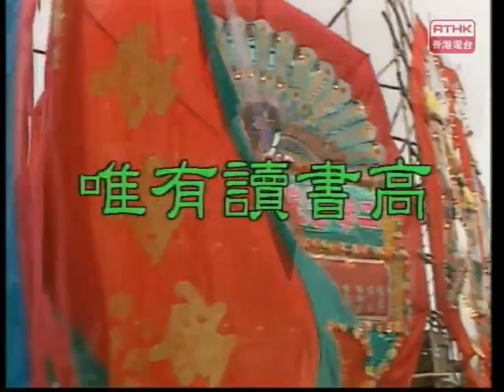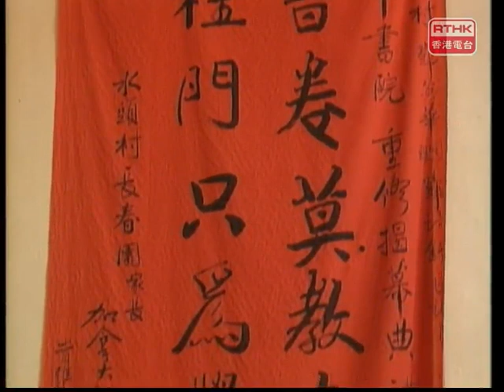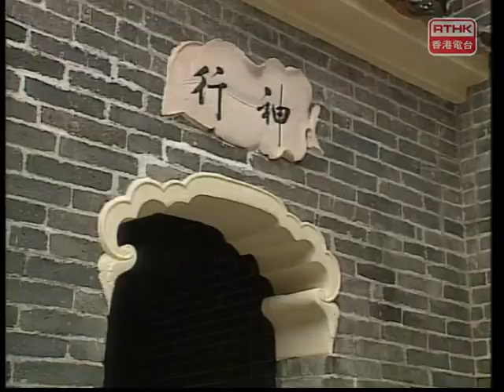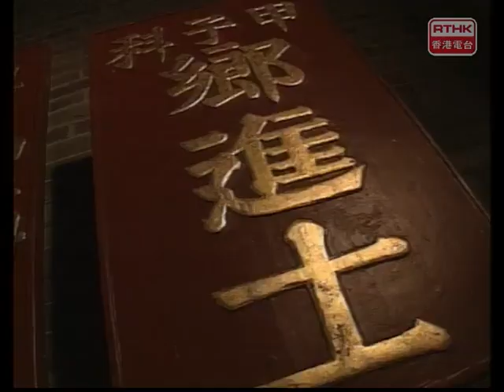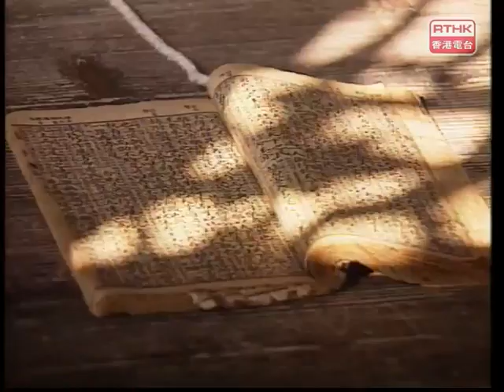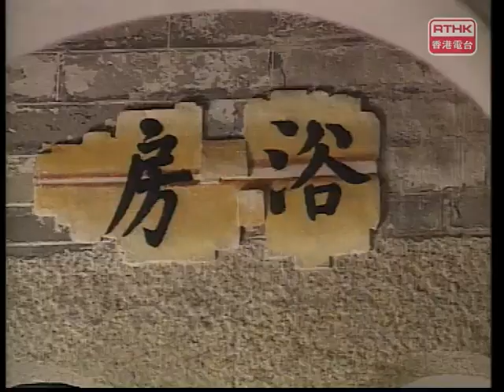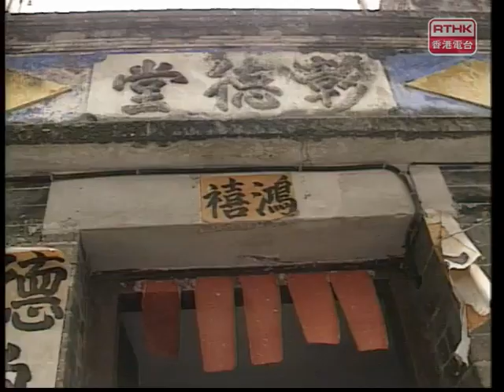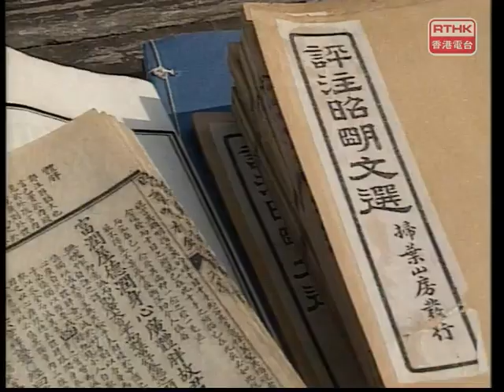RTHK 吾土吾情 唯有讀書高 1995